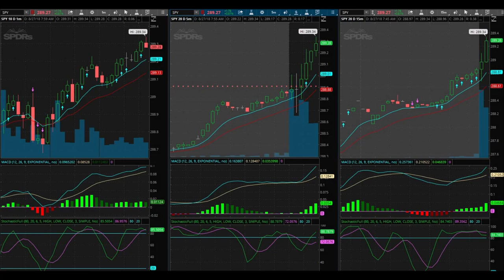Making Money EveryDAY Trading SPY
August 27, 2017 trading day. Getting my entries down really well. I need to work on my exits and have confidence in my trading strategy. Making money in the stock market is an art form!